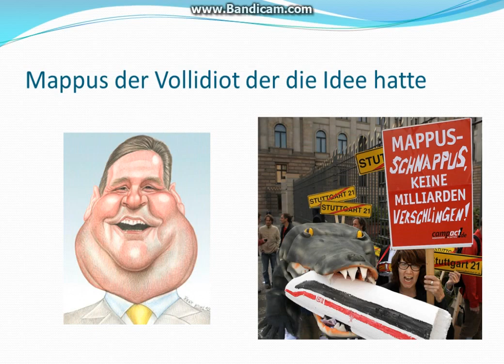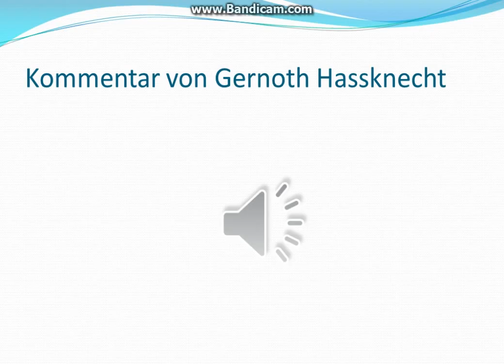Stuttgart 21 Präsentation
Powerpoint Präsentation